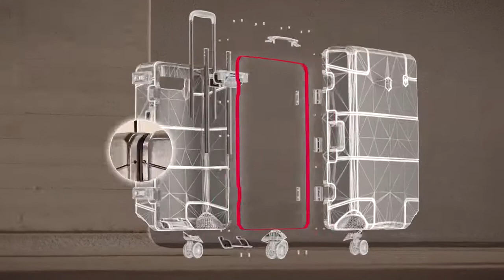Lexicon Framed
Authorized Distributors of  Victorinox, Wenger, Rotho, Felco, Tru Virtu products online and in our luggage store in Pakistan.